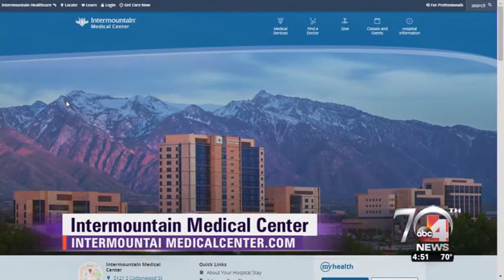How to avoid skin cancer this summer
Intermountain Medical Center surgical oncologist Tawnya Bowles, MD, joins ABC 4's Surae Chinn to talk about measures Utahns can take to avoid skin cancer.